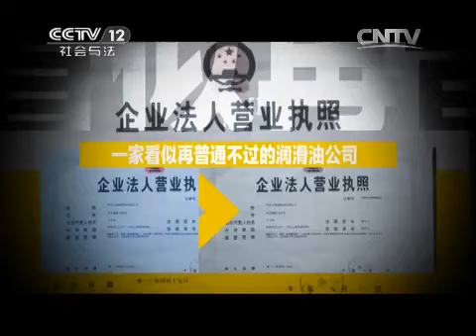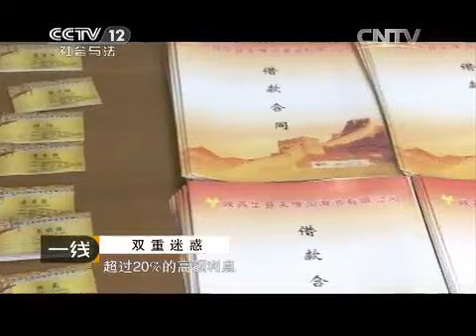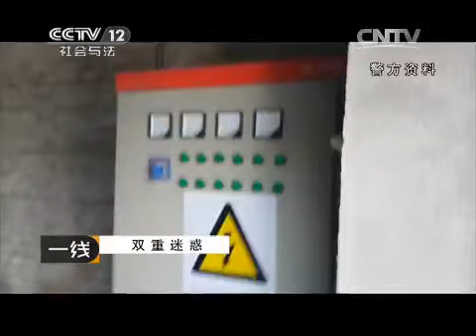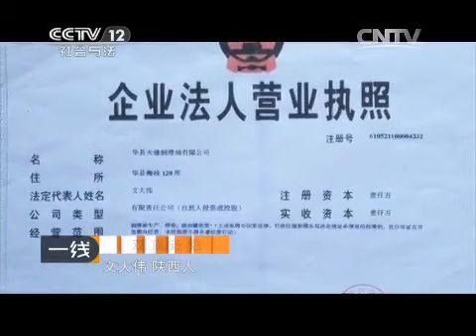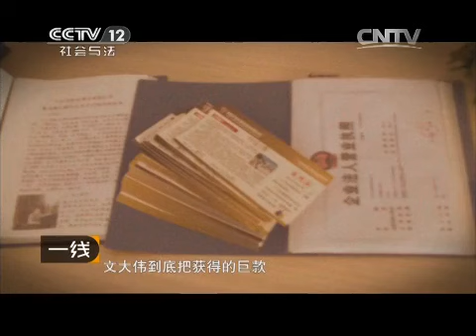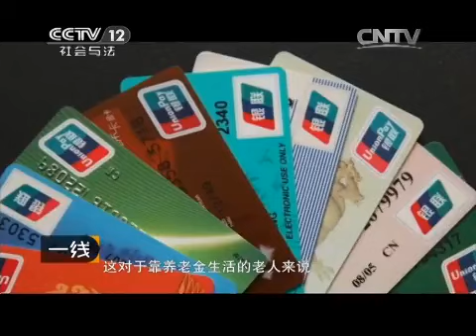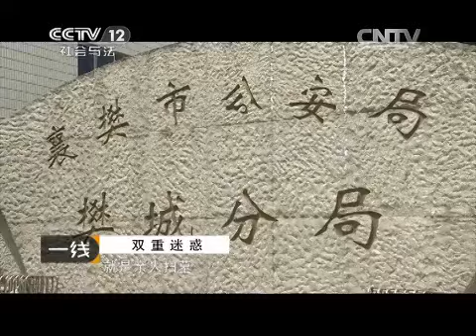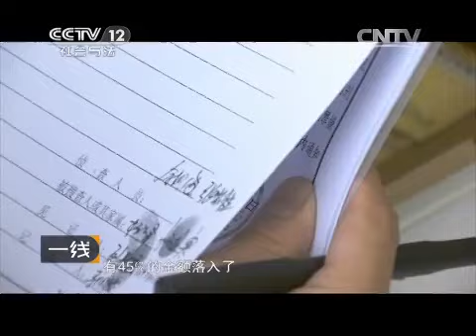20150406 一线 双重迷惑